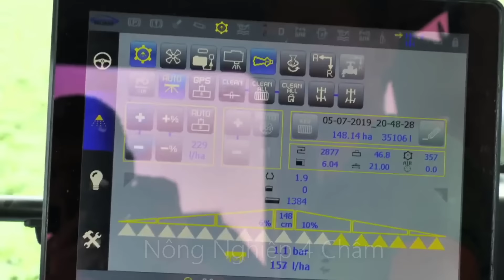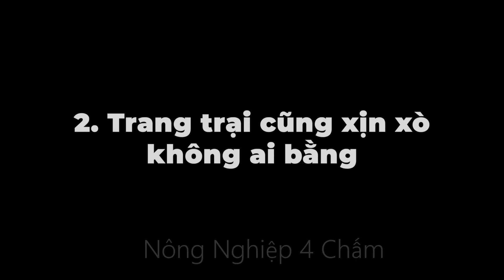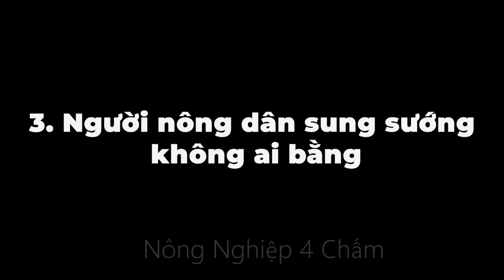Bạn Có Biết Nông Nghiệp Ở Mỹ Xịn Sò Tới Mức Nào?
Nhắc đến nông nghiệp Mỹ, người ta thường nhớ tới một con số chấn động, gây tê liệt nền nông nghiệp của nhiều nước trên thế giới, nhưng lại là sự thăng hoa và phát triển đỉnh cao của nông nghiệp Mỹ. Con số mà Ad đang nhắc tới chính là số 1, vâng, dù người làm nông nghiệp ở Mỹ chỉ chiếm 1% trong tổng dân số hơn 300 triệu người của nước này, tức là chỉ khoảng 1 triệu người ở Mỹ làm nông nghiệp, thế nhưng, Mỹ liên tiếp đứng đầu thế giới nhiều năm liền về trồng trọt, về chăn nuôi, hay về xuất khẩu nông sản.
♦ Một số tư liệu được sử dụng trong video thuộc về các chủ sở hữu đáng kính.